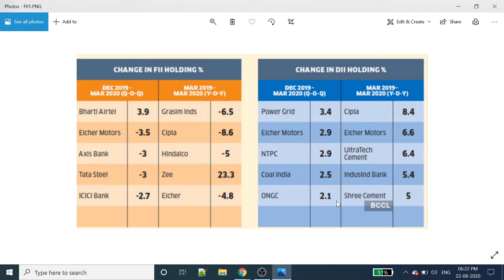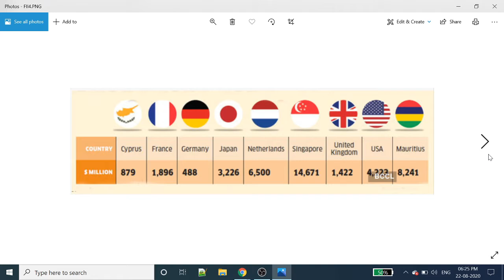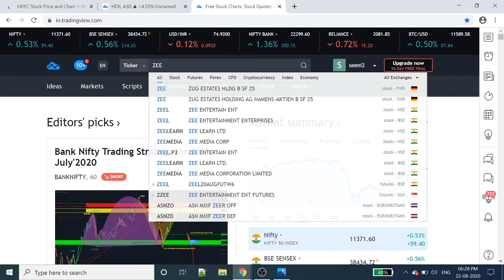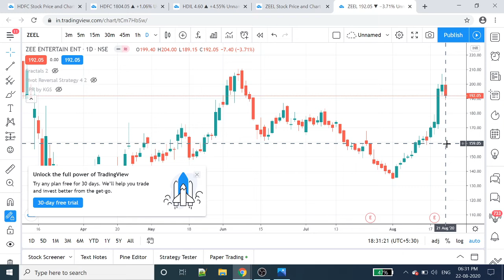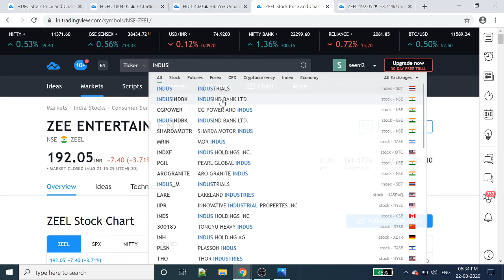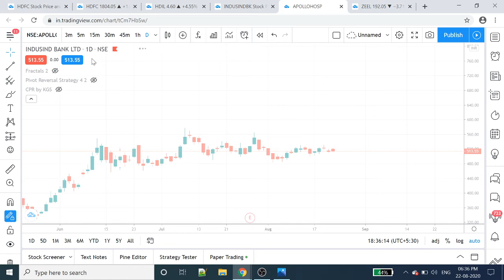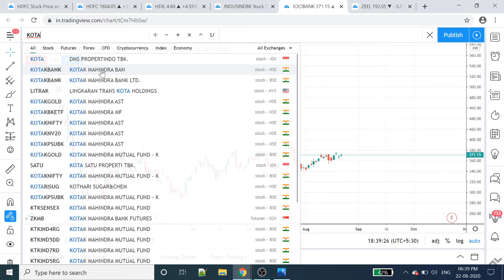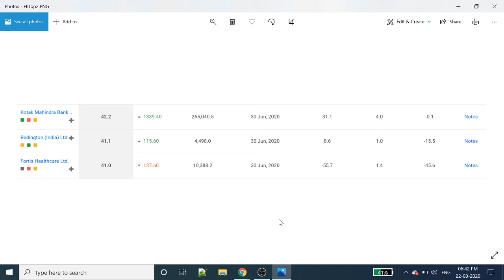Top 10 FII Holding stocks | Technical Analysis | Long term investment plan